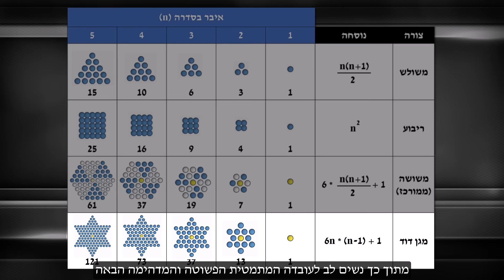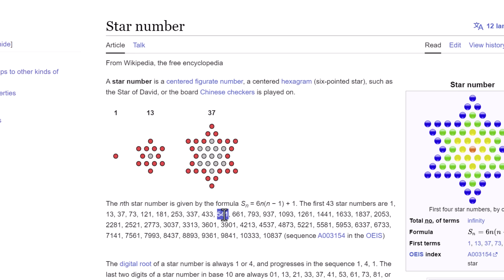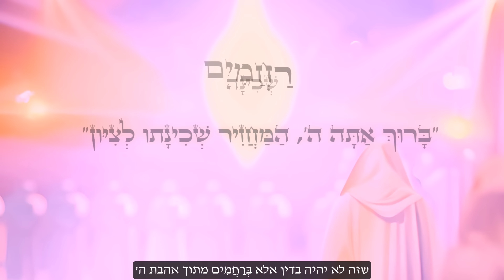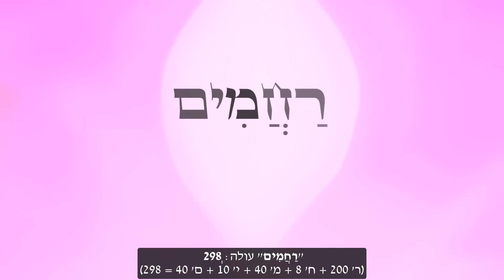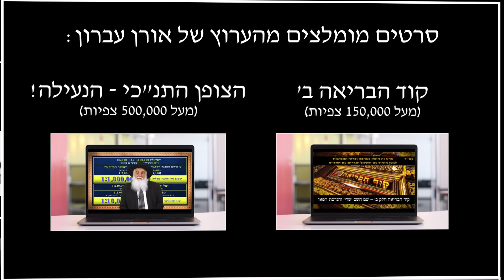סוד המגן דוד והגאולה (סרטון מקוצר)! סרט חובה! מה הקשר בין המגן דוד לגאולת עם ישראל?!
מה הקשר בין צורת המגן דוד לבין גאולת עם ישראל?
סרטון זה הינו קיצור של הסרט "סוד המגן דוד והגאולה" אותו ניתן לראות בקישור הבא:

האם ישנם סודות חשובים חבויים בצורת המגן דוד? ואם כן, מה הקשר בין סודות בצורה גיאומטרית לבין גאולת עם ישראל והחזרת השכינה לציון - לישראל?

בבקשה שתפו לזיכוי הרבים ולאחדות עם ישראל וגאולתו מתוך רחמים ואהבה בע"ה